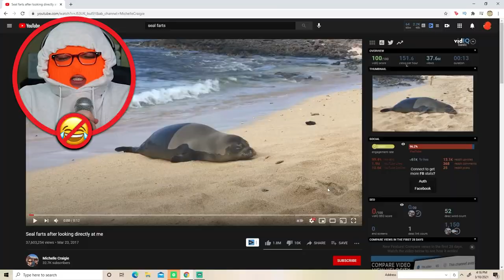You Laugh You Lose, BUT MAKE IT SPICY!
Join me and do your own You Laugh You Lose challenge! I wanna see if you can survive the extreme SPICE. I was planning on doing the hot chip challenge, but it was like 40 bucks for a singular chip. COMMENT WHAT OTHER CHALLENGES YOU'D LIKE TO SEE ME DO IN THE FUTURE! P.S I missed you guys, thanks for being apart of my scuffedpup community.